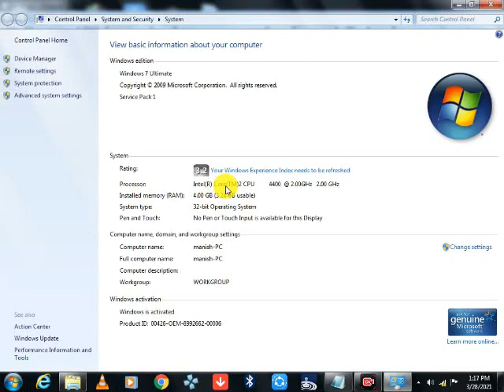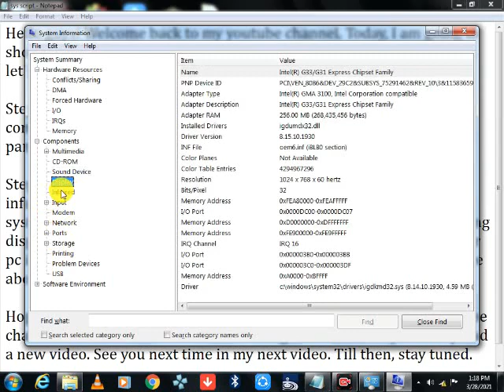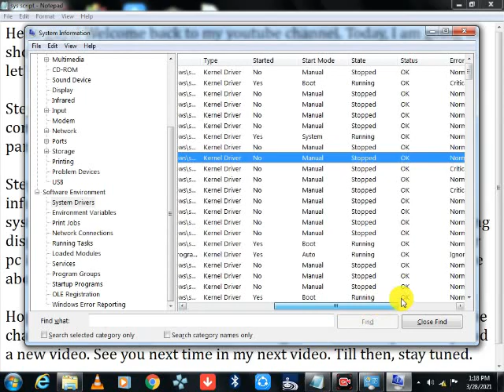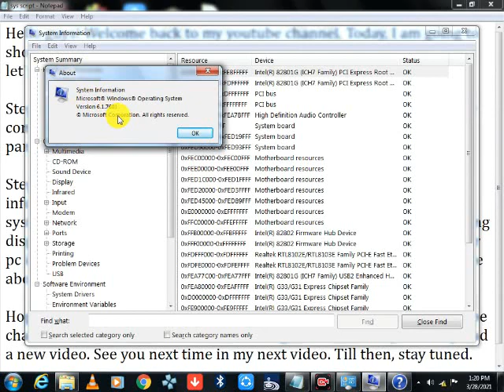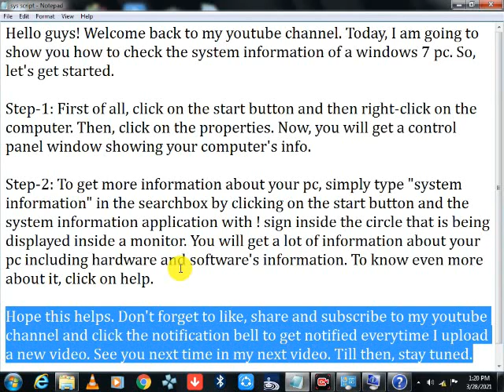How to check your computer/pc system information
This video is just a simple tutorial about how to check your computer's system information.  Sometimes we need to know about it for various purpose. So, to those who don't know how we can get the information about own computer, this is the must-watch video for them and Watch this full tutorial and follow steps to get the info.